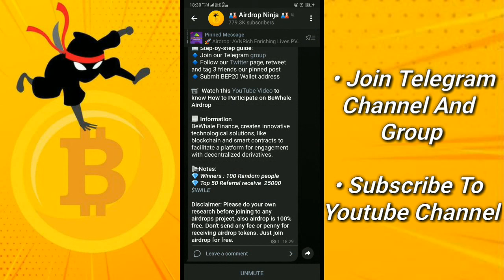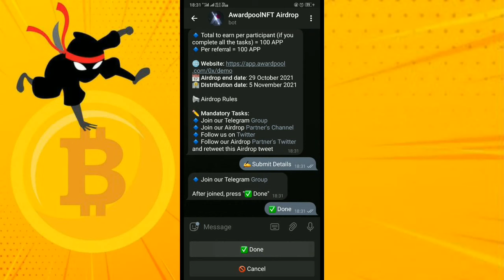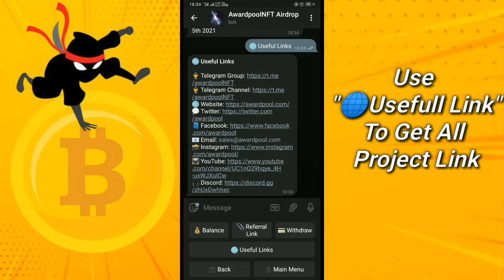AwardPool NFT | Earn Per Participant = 100 APP | Airdrop Ninja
📋 Award Pool is an integrated platform that empowers brands, creators and collectors with amazing engagement tools and features to create, collect, and trade unique experiences, collectibles, and amazements securely.

We are glad that you joined our airdrop
💰 Total to earn per participant (if you complete all the tasks) = 100 APP
💰 Per referral = 100 APP

📢 To get your reward you must complete this tasks.